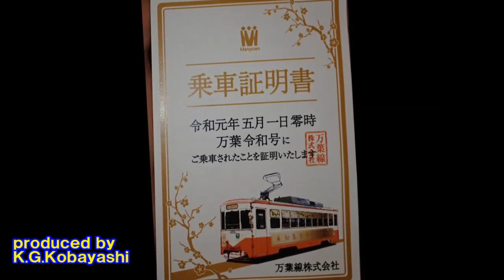2019-05-01 「万葉令和号」 万葉線・高岡駅の電停から出発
日付が変わって改元と同時に「万葉令和号」が出発．約７０名の乗客を乗せた電車を約５０名ほどで見送った．電車は一つ目の末広町電停で乗客を降ろし，回送電車となって車庫に引き上げた．